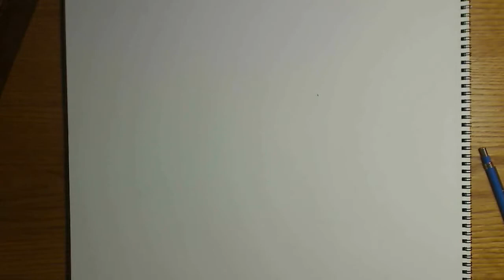Character Dev Week 1 : Drawing 2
This quarter at Brown College I'm taking Character Development with Andrew Stafford, and I'm going to be uploading each drawing that I do for the duration of the quarter to see how my skills in character development get better throughout.

This is Week 1 : Drawing 2.

This week's assignment was to draw scenes from a movie that included 2 characters.